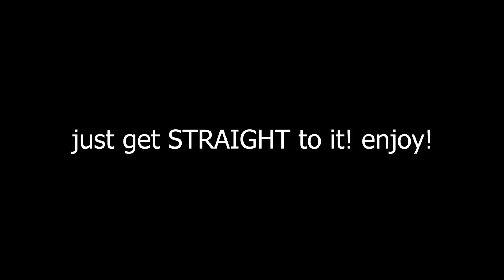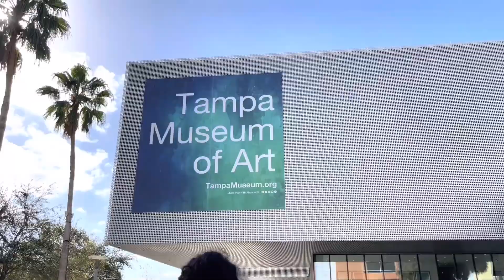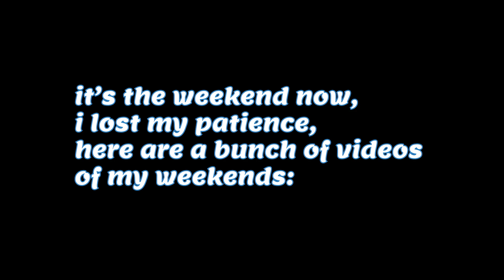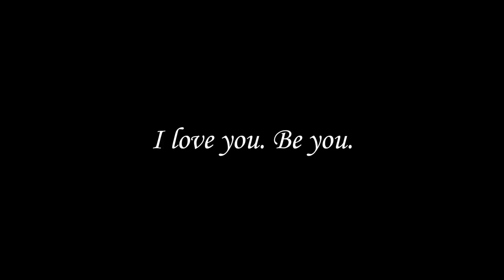A Week in my Uni life (island girl's pov)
📍- Pohnpei, Micronesia
🔔-Click that bell to stay updated